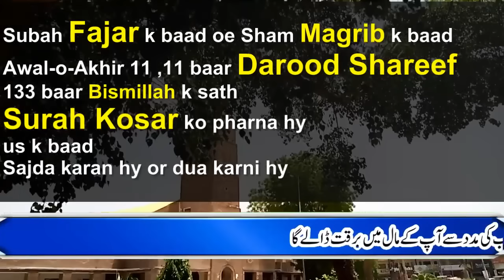Surah Kosar ka Wazifa for Hajat || 1 Din ka Surah Kousar ka Asan Amal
Today's video about Surah Kosar ka Wazifa for Hajat || 1 Din ka Surah Kousar ka Asan Amal
سورۃ الکوثر کا ایک دن کا وظیفہ۔ جو بھی مانگو گے وظیفہ ختم ہونے سے پہلے مل جائے گا۔ جس بھی یہ عمل کیا نامراد نہیں لوٹا۔
सूरह अल-कव्थर का एक दिन का वज़ीफ़ा